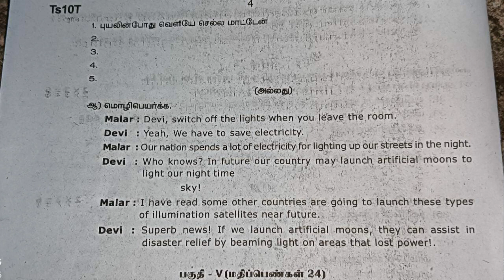10th Tamil first revision question paper 2023 / 10th Tamil question